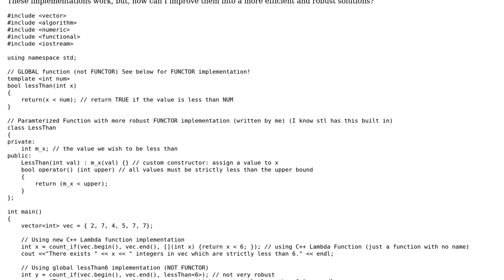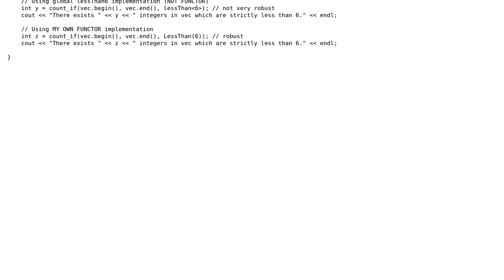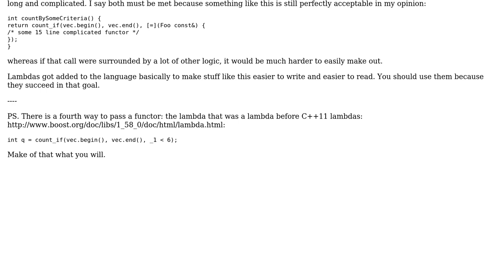Code Review: Passing functors to standard algorithms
With thanks & praise to God, and with thanks to the many people who have made this project possible! | Content (except music & images) licensed under CC BY-SA | Music | Images & others | With thanks to user Pii user Jamal user Barry and the Stack Exchange Network Trademarks are property of their respective owners. You are responsible for your own actions.